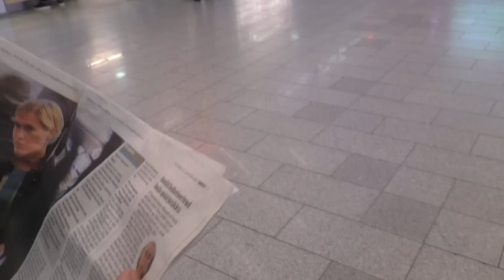Viaggio in Estonia di Giulietto Chiesa e Paola De Pin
Giulietto Chiesa è stato espulso ingiustamente dall'Estonia il 15 dicembre 2014 quando si recava a Tallin a partecipare alla conferenza "La Russia è nemica dell'Europa?"
Il 23 gennaio 2015 ho accompagnato, in qualità di parlamentare, Giulietto Chiesa in Estonia per difendere il suo diritto di opinione e di parola.